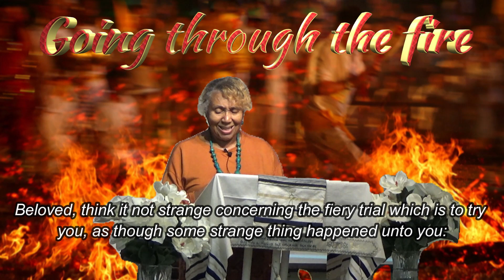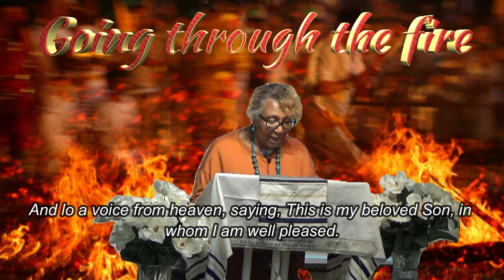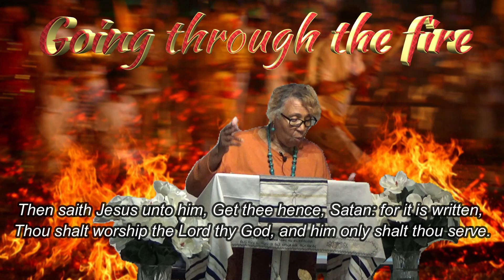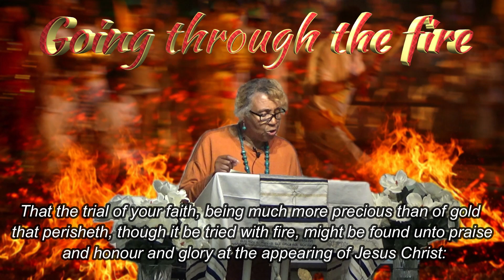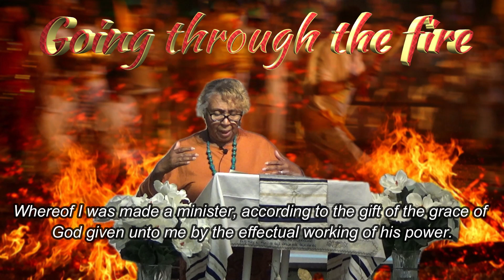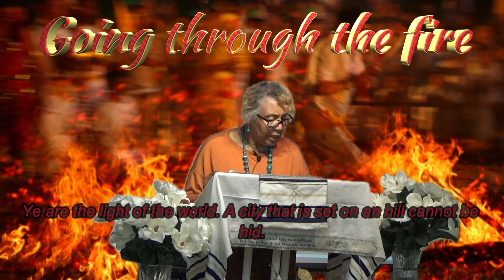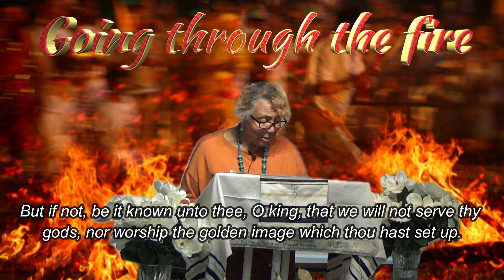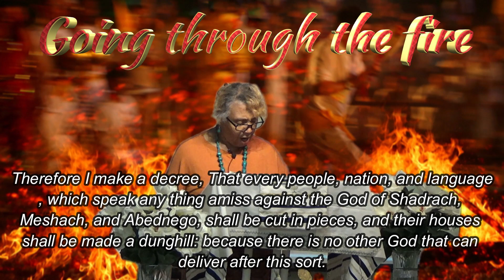Through the Fire 10.14.23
Everyone goes through the fire in their life but it is important to understand why you are going through some of the things you go through. This shines a light on some of the reasons.